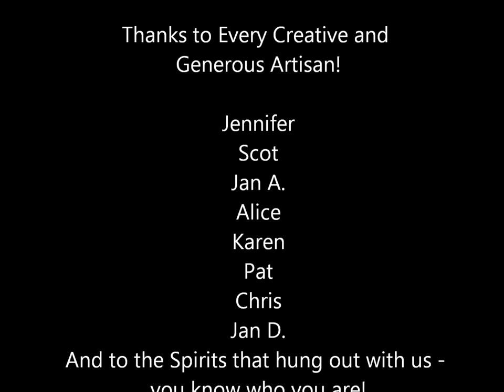Lyn Belisle Studio: Spirit Doll Workshop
Making spirit dolls with intention and inspiration